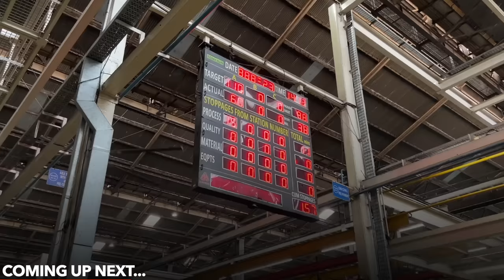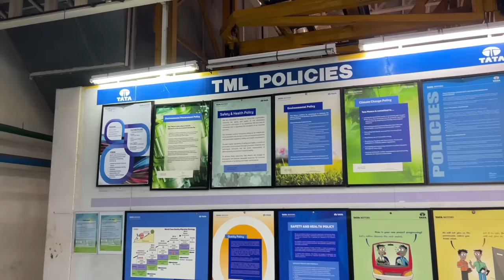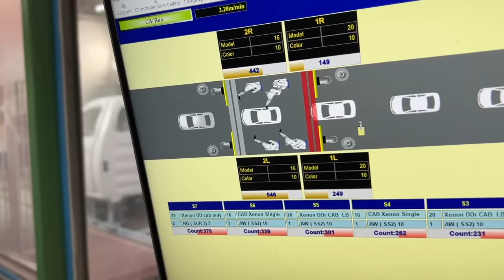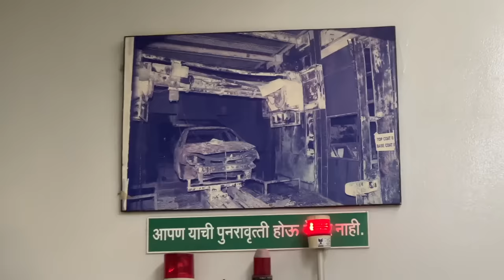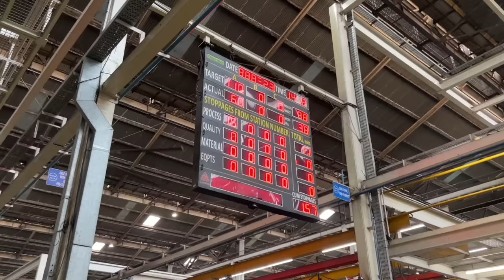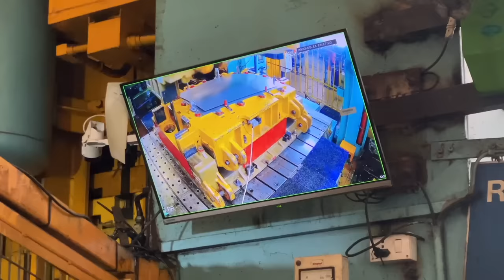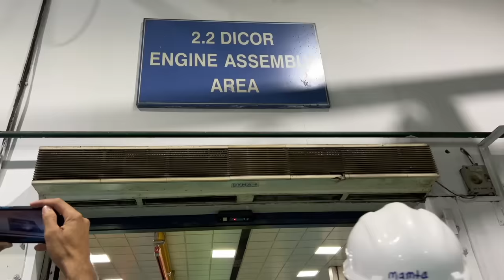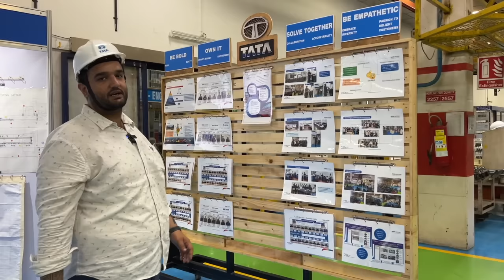Vlog 113: This is how Tata Motors makes it's vehicles in it's Pune Plant